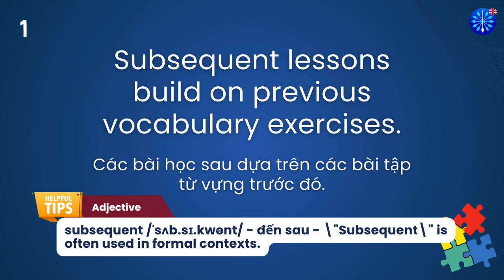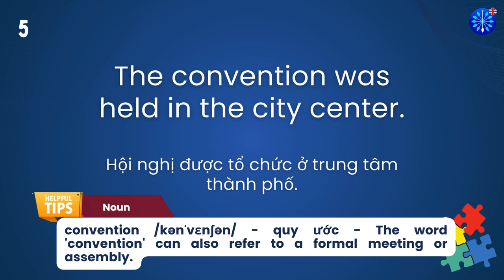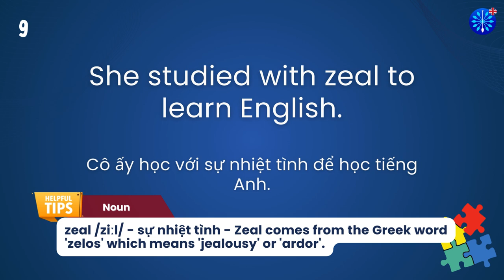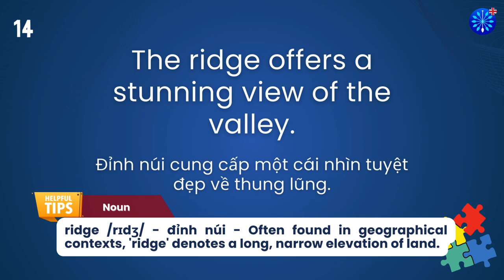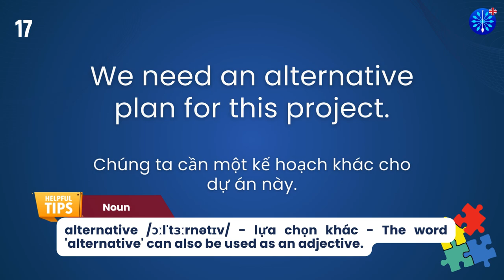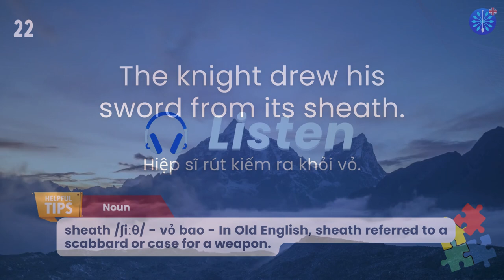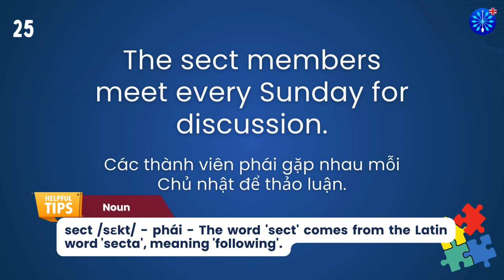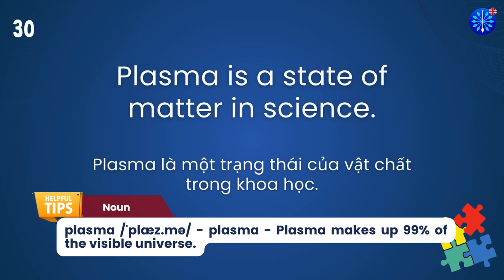Học Tiếng Anh | Từ Vựng Tiếng Anh TOEFL Phần 27/100 | Perfect for TOEFL Exam Prep | Words & Samples